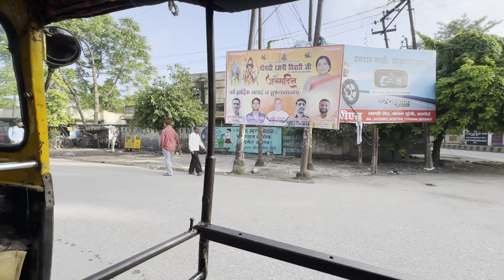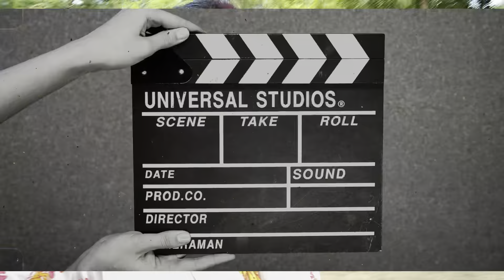Aaj dopahar mey Anaya ney kya khaya